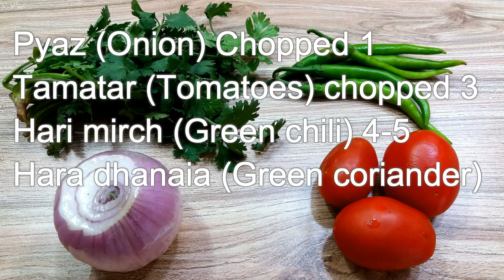Lahori Cholay Recipe II Chikar Cholay II lahori food recipes II chana ka salan I Urdu Hindi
lahori Cholay Recipe Chikar Cholay lahori food recipes safed chana ka salan nashta chickpea recipe Urdu in Hindi at home by,Kitchen With mehnaz Abid (With English Subtitle)

Ingredients :for how to make Lahori Cholay Recipe

Cholay (Chickpeas)
Boiled half kg 500 grams
Pyaz (Onion) Chopped 1
Tamatar (Tomatoes) chopped 3
Hari mirch (Green chili) 4-5
Hara dhanaia (Green coriander)
Adrak lehsan paste
Kasuri Mathihi 1 tsp
dhania-coriander powder 1 tsp